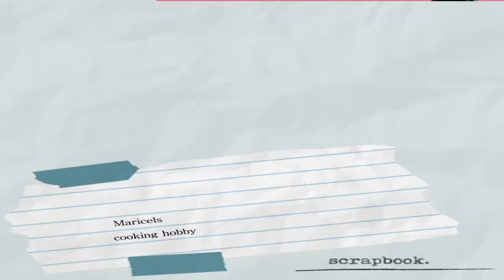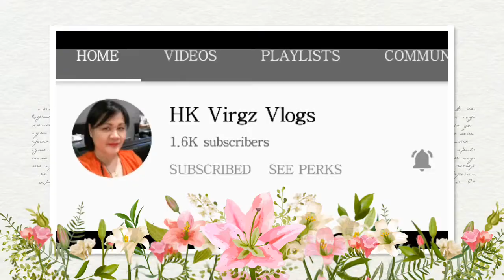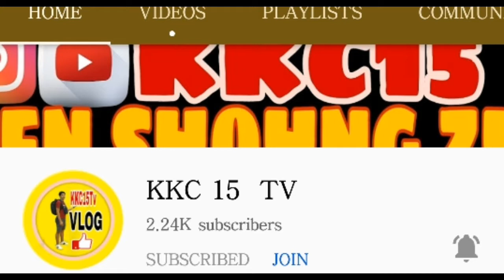SWEET AND SPICY TILAPIA | MARICEL" COOKING HOBBY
Ingredients
2 pcs. large Tilapia or pla-pla
1 medium size red bell pepper cut into cubes
1/2 small carrots cut into round thin
1/2 cucumber cut into round thin
1 large white onion sliced into rings
1 thumb size ginger cut into strips
2 stalks green onion cut into minced
1/2 cup tamis anghang ketsup
1 Tbsp. white sugar optional
Salt umami and pepper to taste

Instructions
How to cook Sweet and Spicy Tilapia:
Clean the tilapia and remove the gills and internal organs (if you haven't asked the fish vendor to remove the gills and internal organ.)
Wash in running water to clean the fishes and rub with salt. Set aside for at least 15 minutes.
Fry the tilapia until golden brown then transfer to a colander to drain excess oil. Transfer to a serving dish.
In a saucepan put cooking oil 3 tbsp and saute , onion and ginger until cooked.
Add in the carrots and stir fry for a few seconds then add in the red bell pepper and cucumber.
Pour the tomato ketchup. stir cook in low fire for a few minutes.
Add in the brown\white sugar and season with salt and pepper. Adjust the amount if necessary.
Add some water if the sauce seems too thick and adjust to achieve the perfect consistency.
Pout the sauce over the fried tilapia and garnish with green onion. Serve hot.